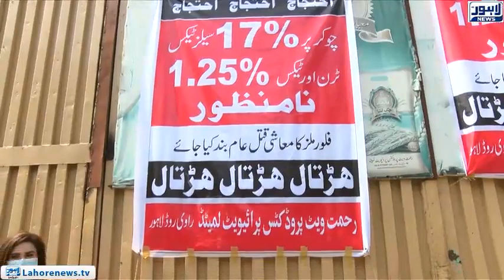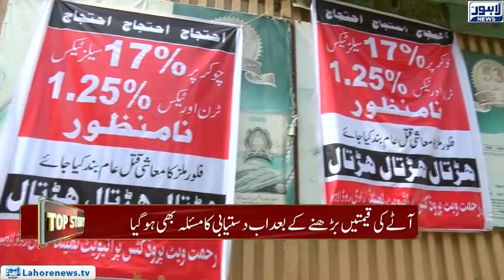No more flour! Mills on strike | Top Story - Episode 1145